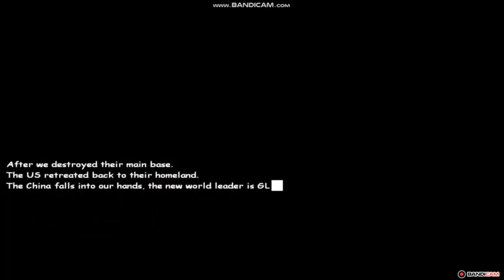General Zero Hour Custom Mission - Final Liberation